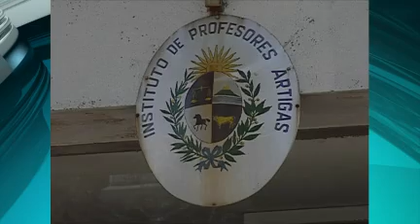06 PARO LICEOS